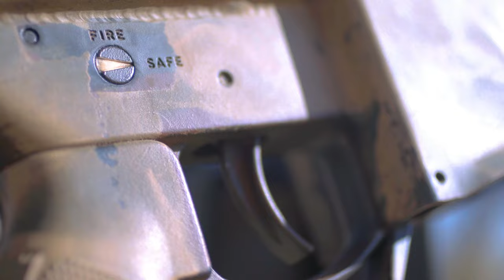Danger on the Range: ITX 4-23 1/23 Scout Sniper Platoon Training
U.S. Marines assigned to Scout Sniper Platoon, 1st Battalion, 23D Marine Regiment, 4th Marine Division, Marine Forces Reserve, conduct a sniper range at Range 205, Marine Corps Air-Ground Combat Center, Twentynine Palms, California, as part of Integrated Training Exercise 4-23, June 6, 2023.

ITX 4-23: 1/23 Scout Sniper Platoon Range
TWENTYNINE PALMS, CA, UNITED STATES
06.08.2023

 As the Marine Corps Reserve’s premier annual training event, ITX provides opportunities to mobilize geographically dispersed forces for a deployment; increase combat readiness and lethality; and exercise MAGTF command and control of battalions and squadrons across the full spectrum of warfare. (U.S. Marine Corps Video by Cpl. James Stanfield)

Marine Forces Reserve (MARFORRES)